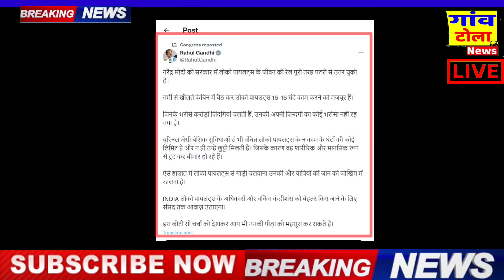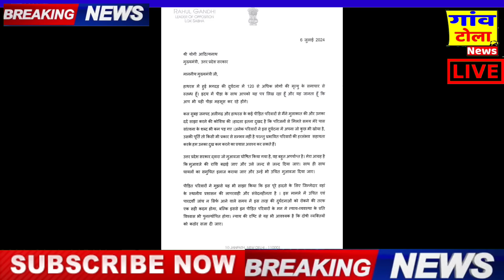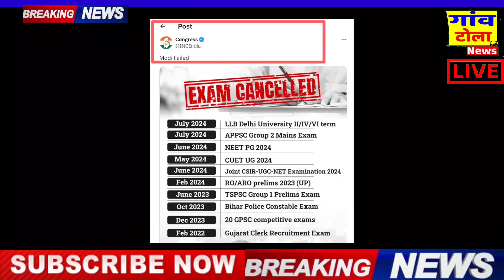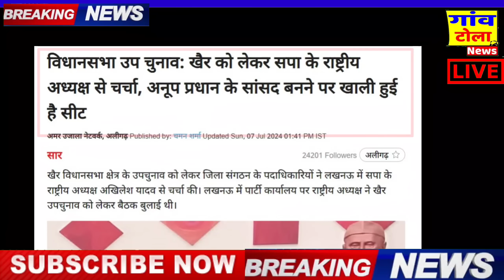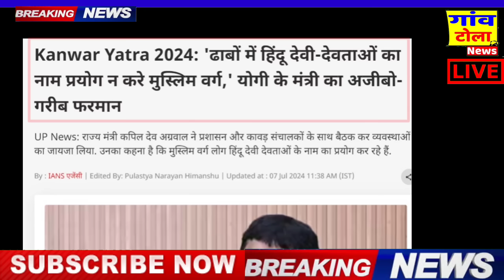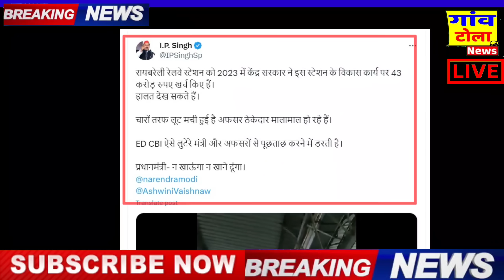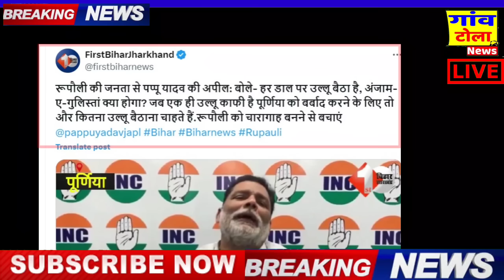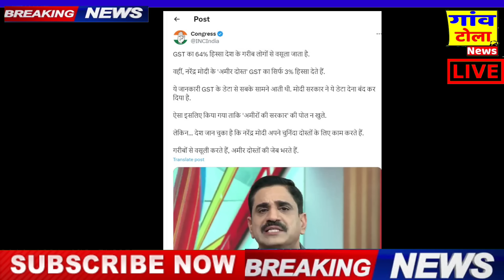UP BY-ELECTION 2024: मणिपुर जाने से पहले rahul gandhi ने भेजा योगी को पत्र! congress news, modi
2024 loksabha election result
initial trend of seats